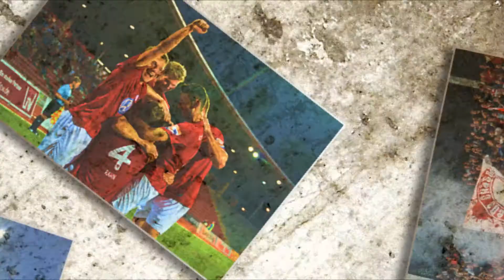Pressekonferenz KSV Hessen Kassel - SC Freiburg 0:5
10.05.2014 // KSV Hessen Kassel - SC Freiburg 0:5